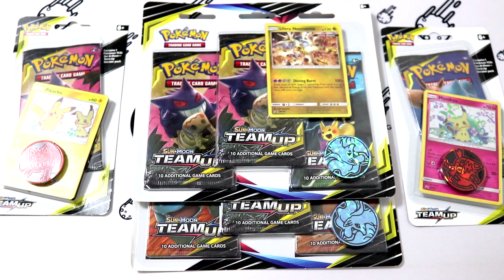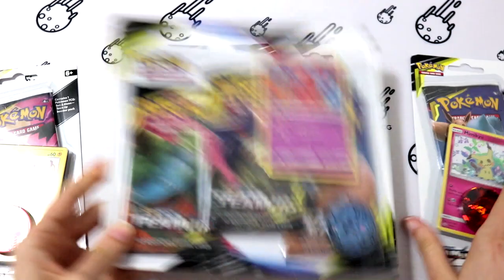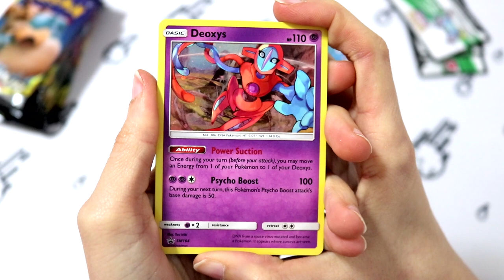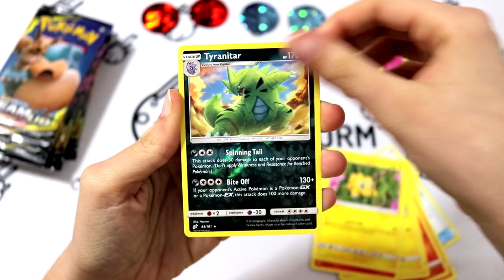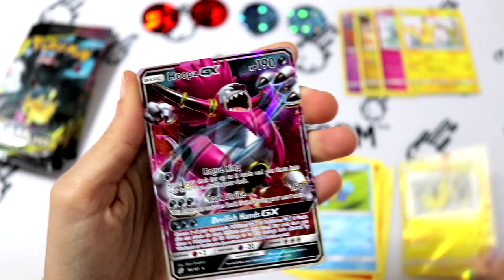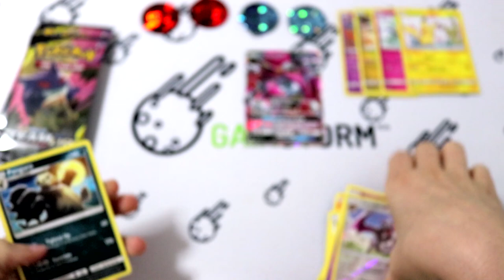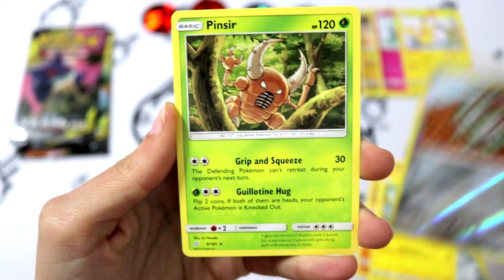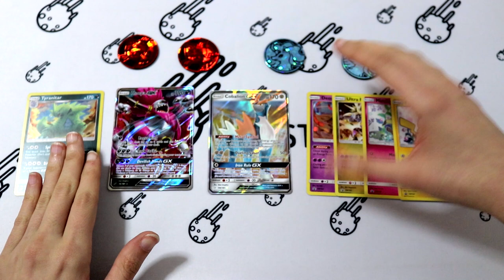APERTURA CARTAS POKEMON: BLISTERS UNION DE ALIADOS/ TEAM UP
Abrimos los blisters promo correspondientes a la última expansión Unión de Aliados ¡A por los Jirachi!
ABRE
Tienda Metropolis Center:

Agradecemos vuestro apoyo constante en los vídeos, de todos modos, os dejamos aquí un link para donaciones para que si queréis podáis apoyarnos de una manera más directa (por ejemplo, mejora de nuestro equipo o más openings/sorteos), lo cual os lo agradeceremos enormemente ^^

No olvidéis seguirnos en Twitch para estar en nuestros directos y participar en sus sorteos